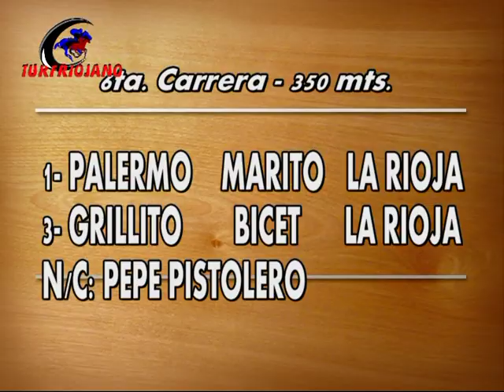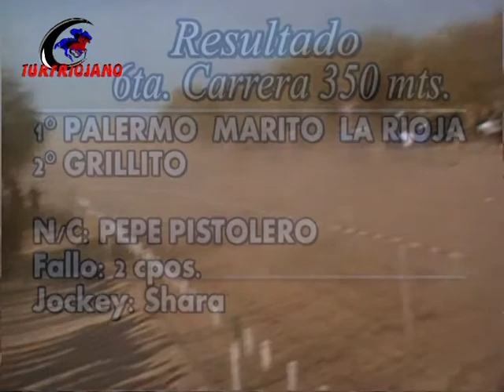LOS ALGARROBOS 05 08 2012 CARRERA PALERMO GRILLITO